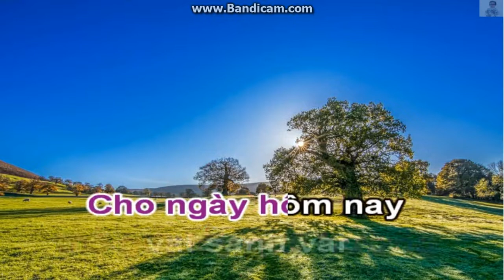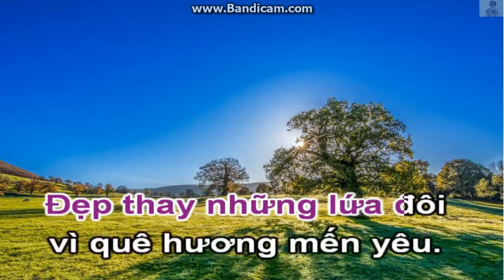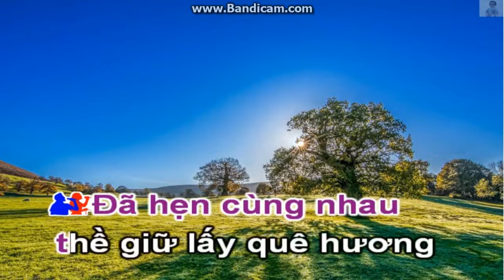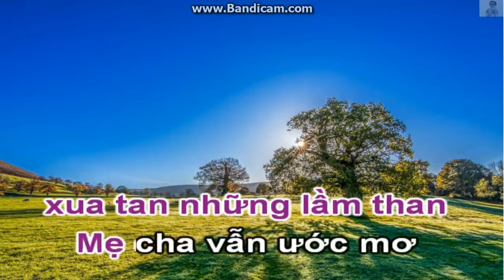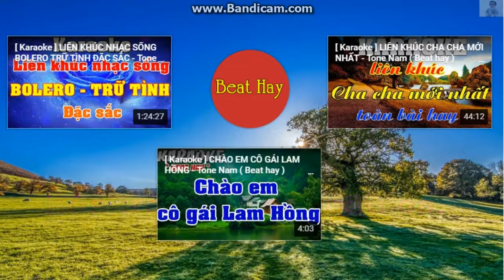Karaoke Trên Công Trường Rộn Tiếng Ca Hát Với Bụi Thời Gian